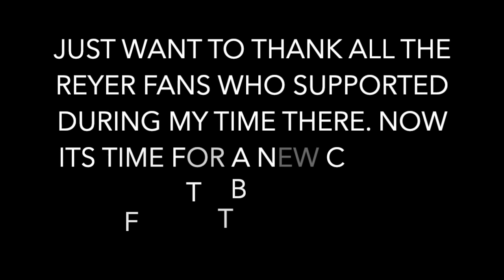THE DECISION WHERE WILL I PLAY THIS SEASON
In this video i will make the decision where will i play this up coming season. It was. difficult decision,  deciding where i was going to take my basketball talents. There were a few different things that went into where i would be playing overseas basketball at this season. Because of Covid-19 i didnt have as many options as i would had liked but felt i chose the best fit for me and my family.

KEASY HOME WORKOUT EQUIPMENT

Resistance bands

Ab roller

Swiss ball

Push up bar

Agility ladder

Speed work parachute

Weighted basketball

Foam roller

Thera Gun